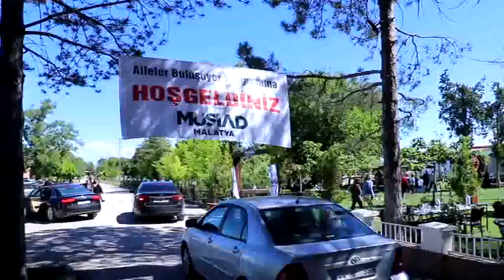MÜSİAD’dan ‘Aileler Buluşuyor’ programı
MÜSİAD Malatya Şubesi tarafından geleneksel ‘Aileler Buluşuyor’ programı bu yılda geniş katılımla gerçekleştirildi.